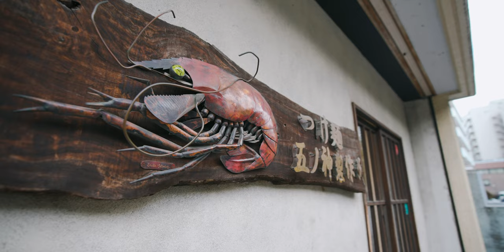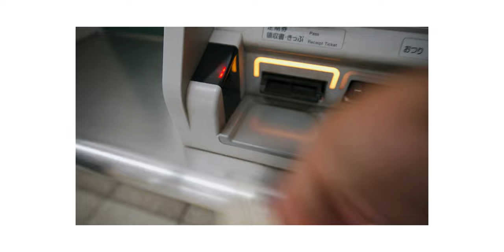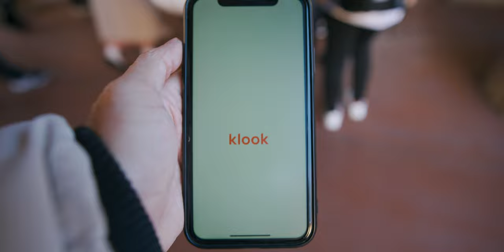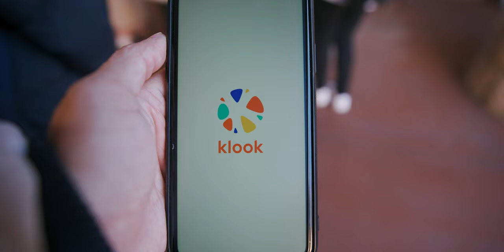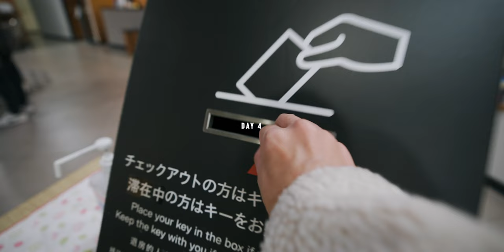Finally travelling to Japan with my wife | Tokyo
After experiencing Japan for myself in 2022, it's time for me to share the magic with Mel for our first year wedding anniversary. We indulge in Tokyo's chaos in this first part of the Japan vlogs.

*GEAR

Artlist (Get 2 months free)

*TIMESTAMPS
0:00 Plan for the Trip
1:19 Arrving at Tokyo
2:12 Tsukemen Gonokami
3:55 Get a Pasmo Card
4:22 Harajuku
4:37 Shibuya Crossing
4:53 Standing Sushi Bar
5:38 Poop Museum
6:56 Trying on a Kimono
8:09 Sensoji Temple Market
8:48 Tokyo Disneysea
13:44 Leaving Tokyo